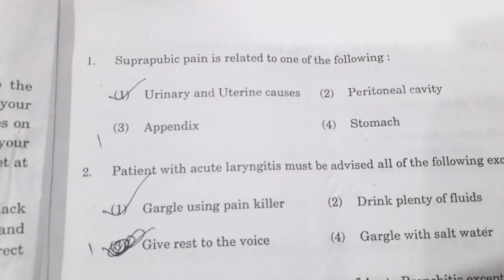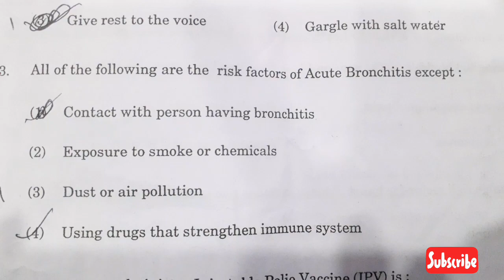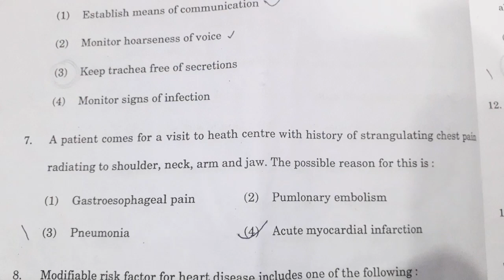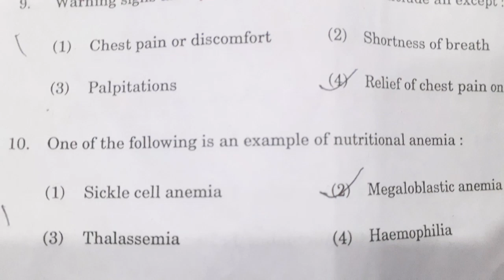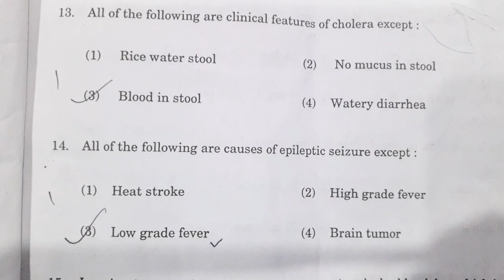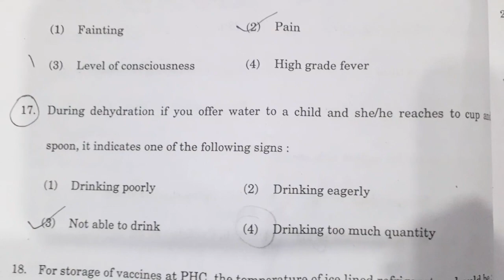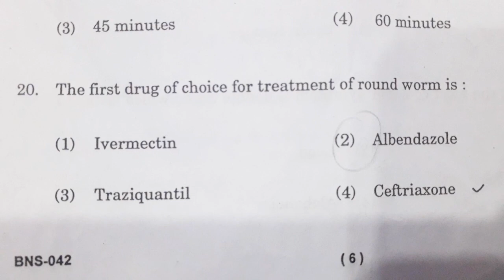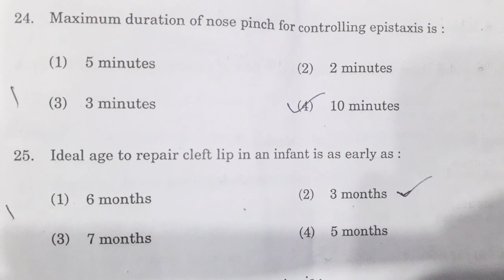CHO's CPCH Training/Term end exam BSN- 042 previous paper imp bits